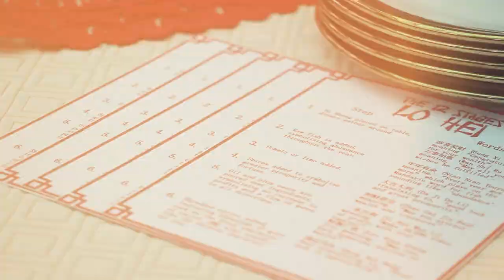Lion Dance Sa Bahay?! | Chinese New Year Highlights | Sen. Imee R. Marcos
Say hello sa mga alaga naming lion!